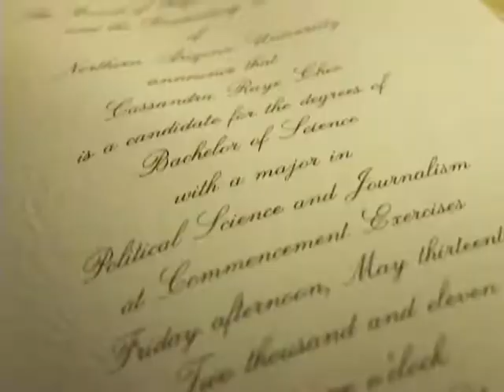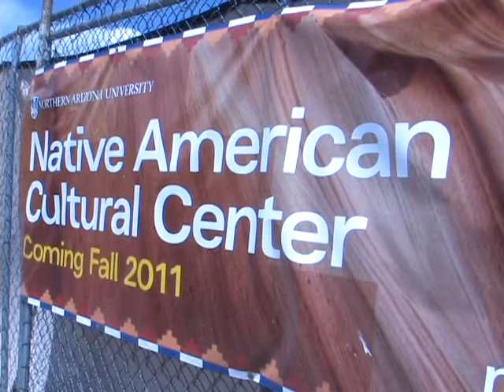Linking campus and Native culture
As home to 1,400 Native American students from 62 different tribes, Northern Arizona University has a commitment to serving Native students.